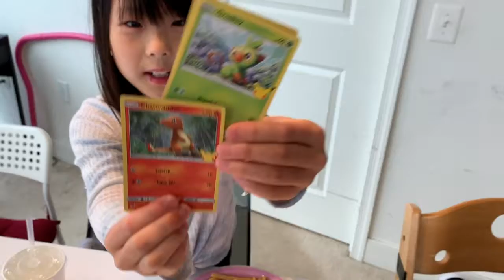Pokemon 25th Anniversary McDonalds 2021❣️マクドナルドのハッピーセット！ポケモン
KSKは、マクドナルドとポケモンが好きです